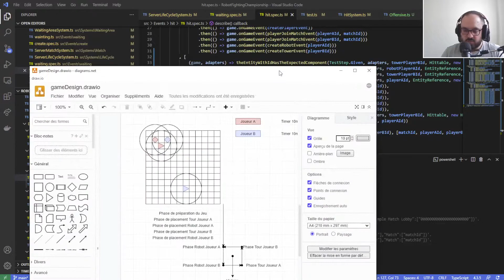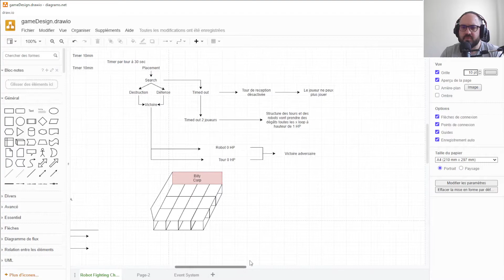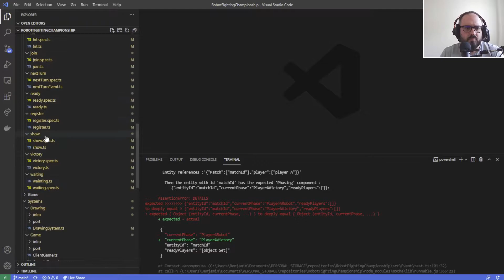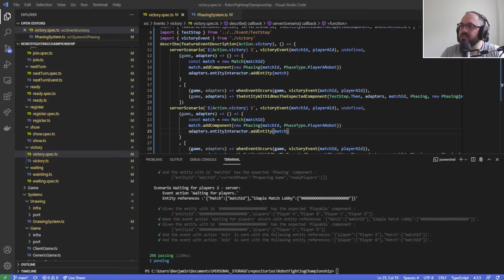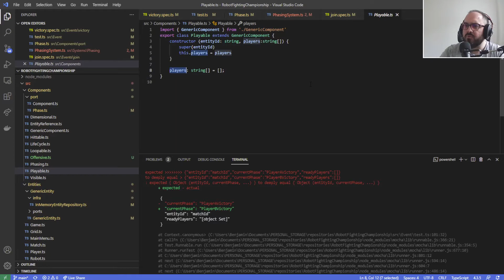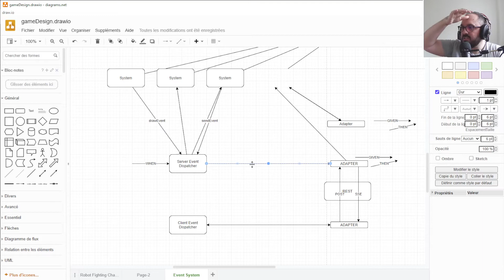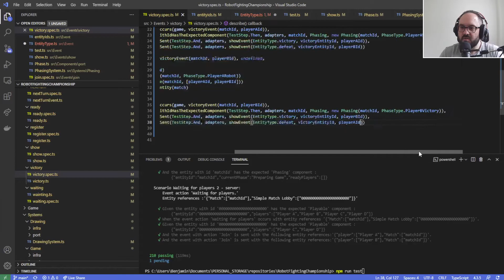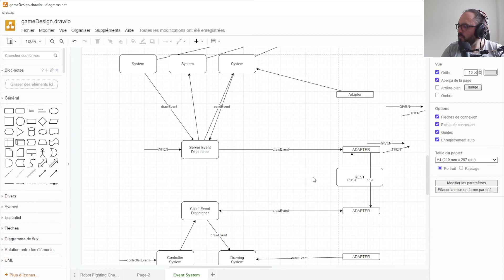Robot Fighting Championship Replay 2021 07 16 3